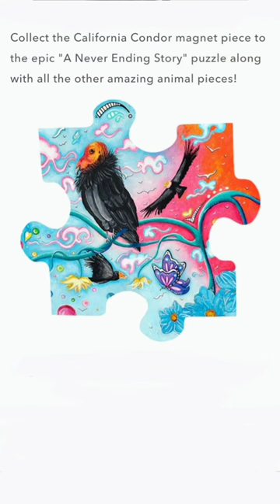Art Imitating Life with the California Condor Puzzle Piece, Inspired by a visit to Pinnacles NP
Climbing High
    then I see them...Soaring above
Majestic and Elusive
  ~  The Great California Condor

One of my goals as a traveling artist in the United States is to visit all 63 of the National Parks, and to paint them all!  I will be doing full 18"x24" paintings inspired by my visits to the Parks, and I will also be including different animals, flora and fauna, etc. into my "A Never Ending Story" puzzle painting inspired by my visits to the Parks.  Which is exactly what I did after visiting Pinnacles National Park in California and being graced with the presence of the endangered California Condor.  I painted them on one of the puzzle pieces for "A Never Ending Story".

Read the full blog post all about the conservation efforts to save the California Condor from extinction

Collect the California Condor magnet jigsaw puzzle piece along with the other 23 pieces!  Adding more soon so you can make your own "A Never Ending Story" puzzle